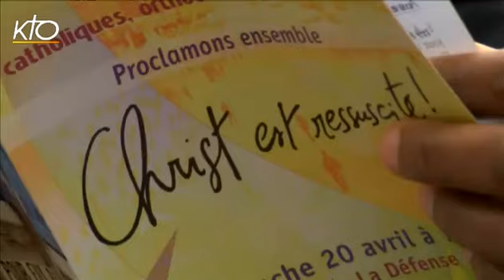Pâques oecuménique à la Défense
A l'aube, sur le parvis de la Défense, catholiques, protestants, orthodoxes, chrétiens orientaux et anglicans se sont rassemblées pour célébrer ensemble la résurrection de Jésus Christ ce dimanche 20 avril. Ce rassemblement oecuménique régional des chrétiens d'Île-de-France est rendu possible, et ce pour la troisième fois, grâce à la concordance des calendriers julien et grégorien. Reportage de Marine Wolf.